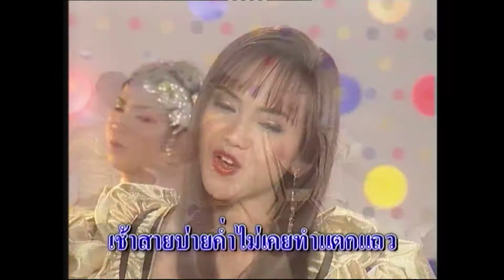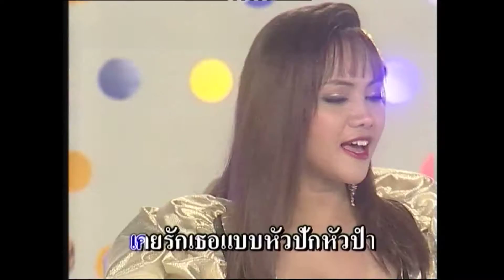ล้า หล่า ลา - คัฑลียา มารศรี (KARAOKE)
เพลง ล้า หล่า ลา
ขับร้อง : คัฑลียา มารศรี
คำร้อง/ทำนอง : ชัยวุฒิ อ้อยบำรุง

ล้า ล่า ลา ล้า ล่า ลา ล้า ล่า ลา
เคยรักเธอแบบหัวปักหัวปำ
เช้าสายบ่ายค่ำไม่เคยทำแตกแถว
แต่สุดท้ายฉันได้แค่กินแห้ว
เพราะเขาคือแนวที่เธอเฝ้าใฝ่ปอง
โดนเขาลวงแบบถึงอกถึงใจ
ช้ำถึงป่วยไข้เมื่อเวรกรรมสนอง
อยู่กับเขาเขาแค่ให้ความพร่อง
เขาคืนตราจองแล้วเขาก็ห้ามเจอ
หัวใจฉันหมดรักเธอแล้วไม่ต้องมาแหวว
ไม่ต้องมาหวานเลยเธอ
ใจของฉันยังจำได้เสมอ
ในวันที่เธอพูดจาตัดรอน
ความช้ำใจมันไหลกลับสวนทาง
รักช้ำกลับข้างเมื่อตัวเธอถูกหลอน
ถีบส่งแล้วด้านหน้ามาอ้อน
ฉันขอตัดตอนเพราะฉันหมดรักเธอ